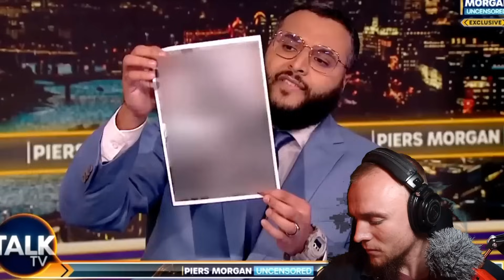Mohammed Hijab vs Rabbi Shmuley SHOWDOWN